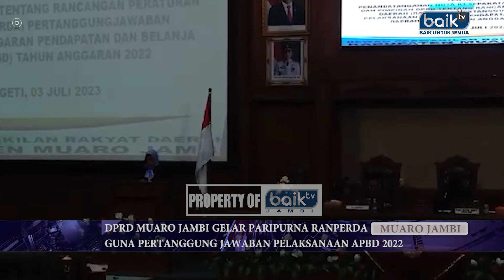DPRD MUARO JAMBI GELAR PARIPURNA RANPERDA GUNA PERTANGGUNG JAWABAN PELAKSANAAN APBD 2022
BNEWS EDISI 5 JULI 2023